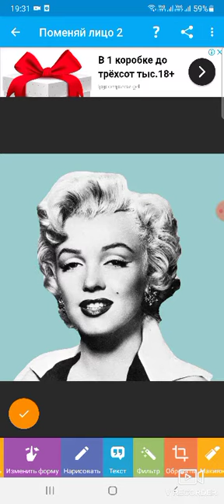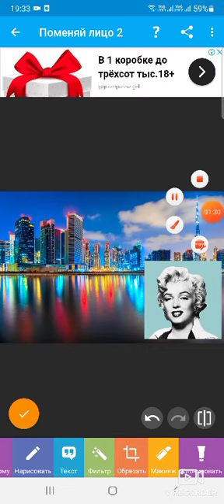Программа для наложения фона к фото..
Как стать популярным на Ютубе..Инструкция ведения канала на Ютубе.. а так же я в VK и в Одноклассниках и Фейсбук byCreated by Filmigo by Filmigo:http:/Created by Filmigo by V Recorder Как пожарить яйца на сковороде без масла